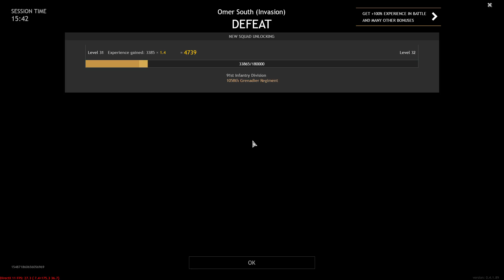Invasion on Normandy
Omer South (Invasion)